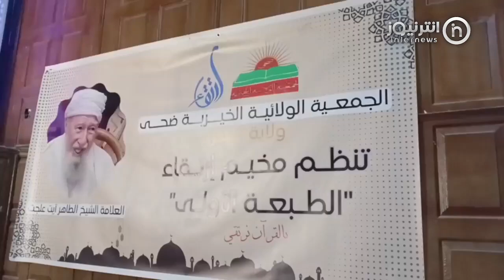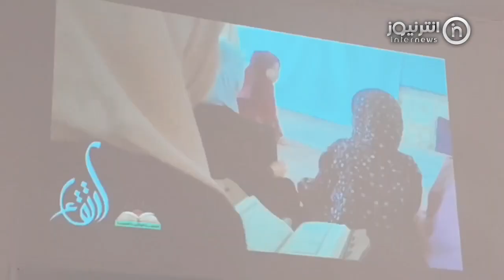البيض: حفل اختتام مخيم ارتقاء في طبعته الأولى من تنظيم الجمعية الولائية الخيرية ضحى